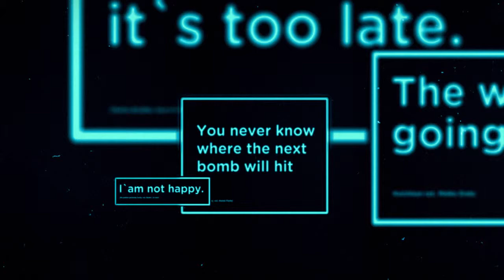Studio Festiwalowe 53.KFF - Filip Dzierzawski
Produkcja: Szkoła Filmowa Akademia Multi Art